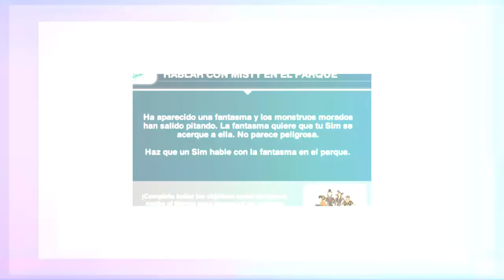Los sims free play: Misión "La noche de los monstruos de chuches"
Sinceramente  no la completé. Como era de Halloween, la misión  se terminaba cuando el tiempo se acaba.